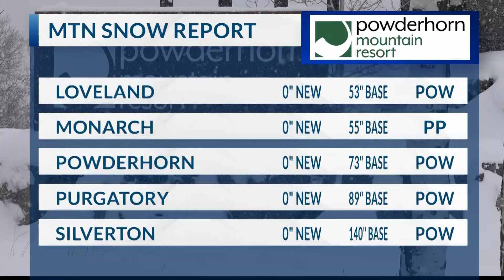3.3.23 ski report